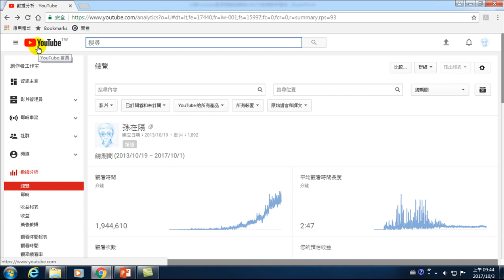04.Youtube主要功能介紹-使用者管理、上傳影片、通知、更多